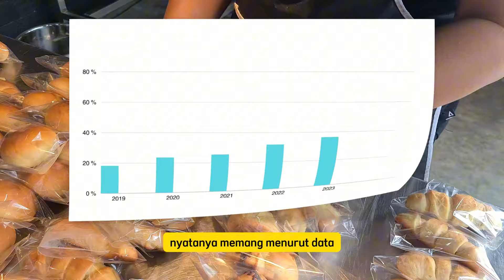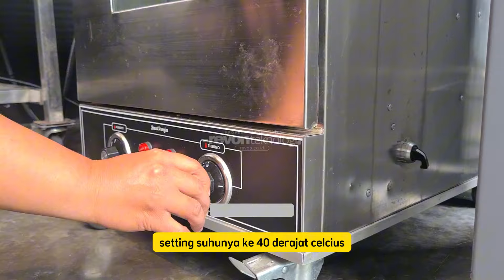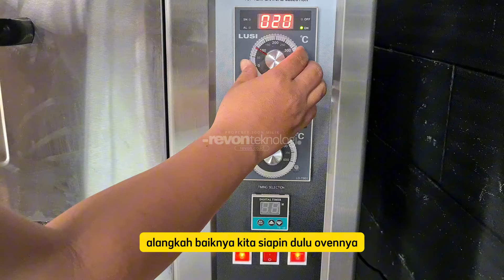Proses Produksi Roti Menggunakan Alat Alat Revon Dengan Ukuran Ruangan Dapur 3x3 Meter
Bonus Resep Roti Manis & Milk Bun kekinian untuk pembelian 1 set alat usaha roti di reveon teknologi

Silahkan konsultasikan mengenai produk alat usaha fried chicken langsung ke konsultan produk REVON